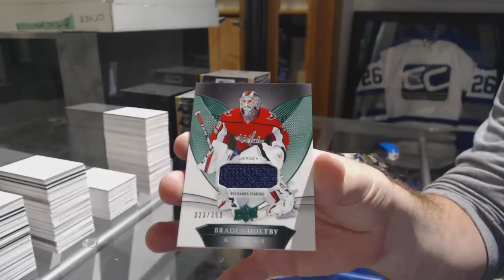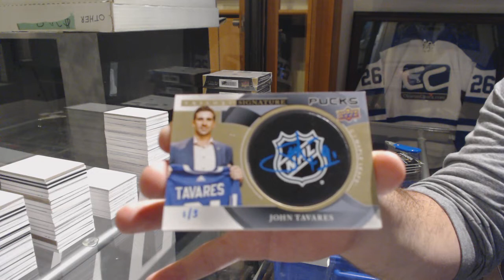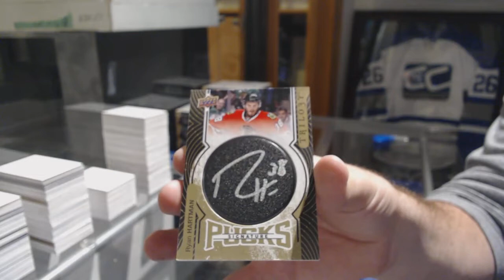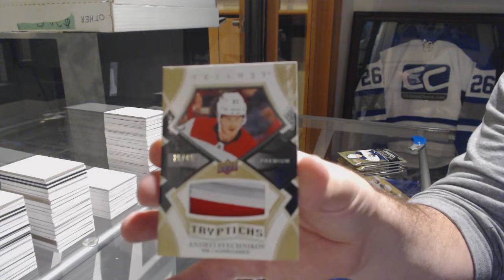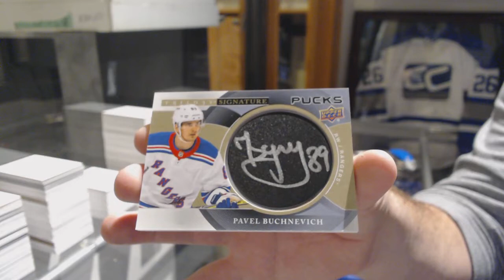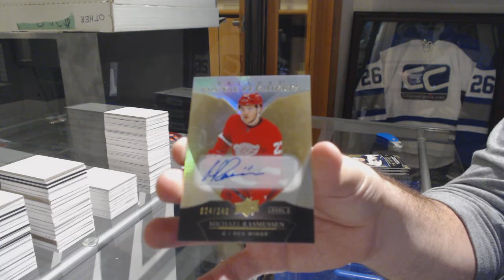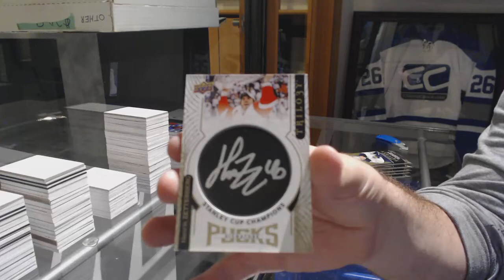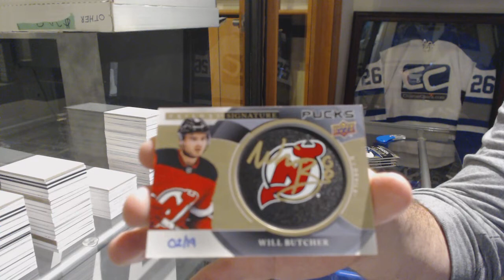18-19 Upper Deck Trilogy Hockey 10 Box Case Break - C&C GB #9331